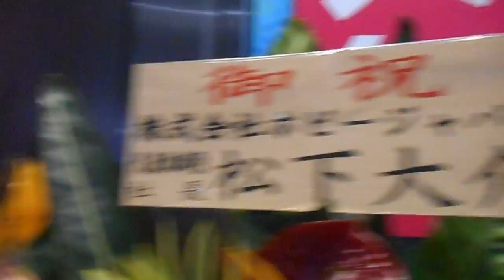DSCN0576秋葉原ＵＤＸ20151120ガンダムエキスポ 入り口の様子